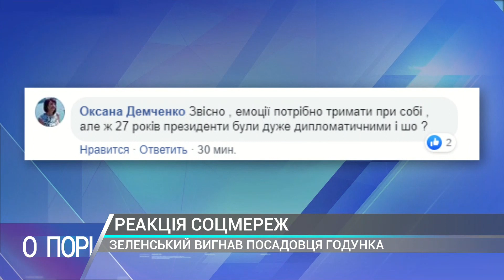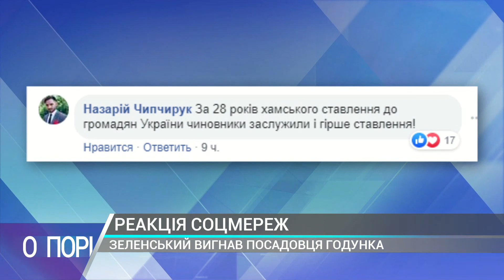ОБУРЕНИЙ ПРЕЗИДЕНТ. ЮРІЙ ЛІСНИЧИЙ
З гостем студії директором Інституту аналізу та прогнозування Юрієм Лісничим говорили про візит Зеленського до Борисполя.